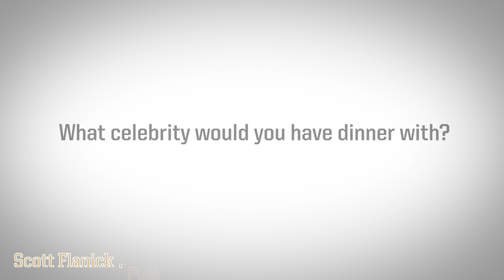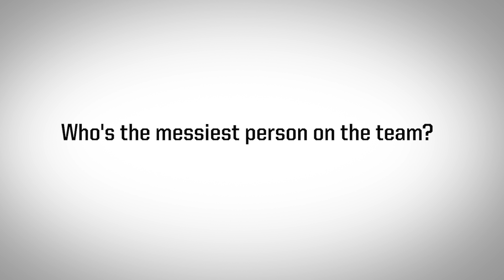Black Knight Soundbites: Football